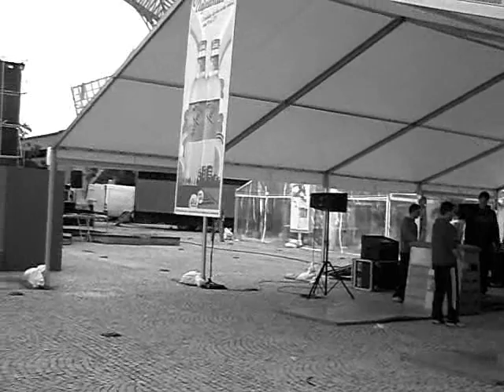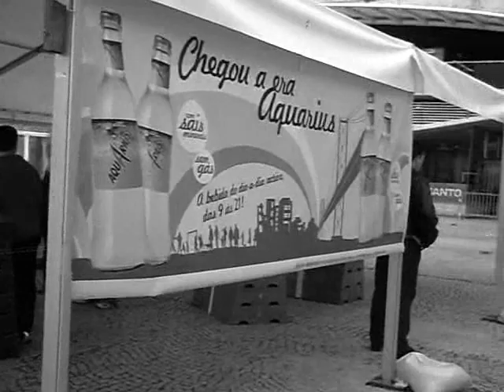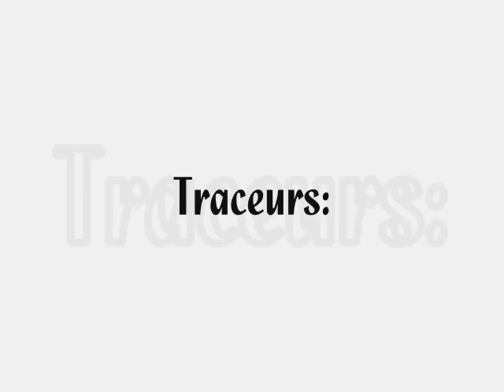2º Aniversário do ParkourPT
Participação especial do David Belle e sua equipa.